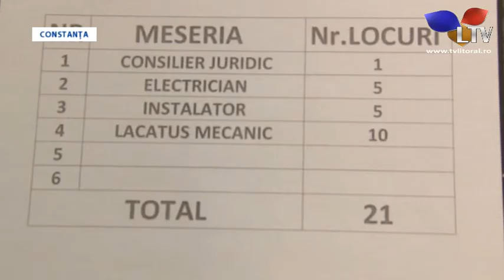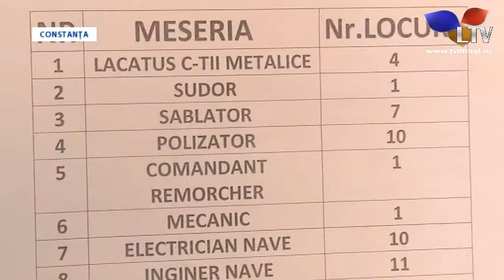Bursa locurilor de muncă, o salvare! - Litoral TV